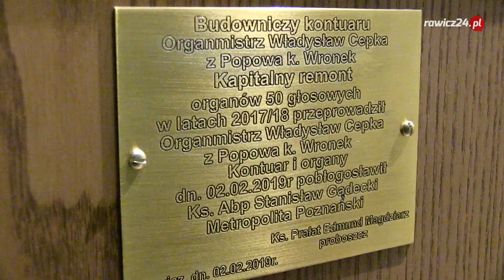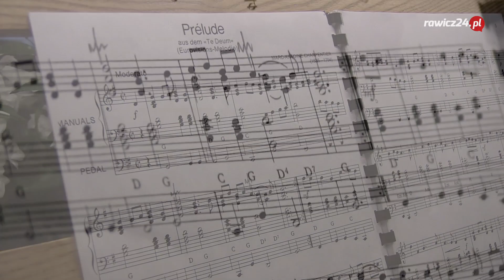Organy w kościele pw. Św. A.Boboli w Rawiczu